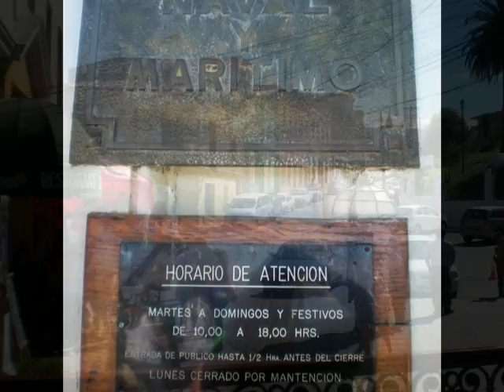DE LA REÑACA ALTO A VALPARAISO -PETIT CIRCUIT POUR LES INVITES.wmv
UN JOUR VOUS AUREZ L'OPPORTUNITE DE ME RENDRE VISITE VOICI UN PETIT CIRCUIT QUE JE PROPOSE A MES AMIS A LEUR ARRIVEE COMME MISE EN BOUCHE... LE BORD DE LA COTE DE LA REÑACA A VALPARAISO...